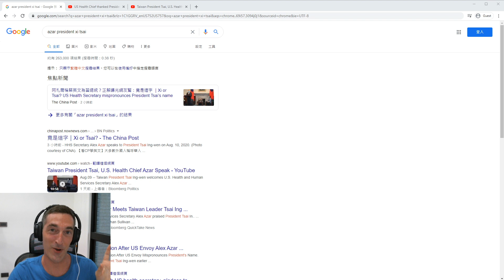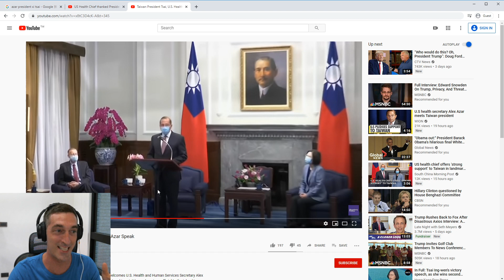Azar kám ū kā Chhòa Ct hō-chò "President Xi"? A̍h-sī i ū kóng "Presidency"? Lóng m̄-tio̍h!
Did Alex Azar accidentally call Tsai "President Xi"? Or did he say "Presidency"? Neither. AIT released the written comments, where it says: "President Tsai [ts-eye]". Maybe next time, they should just leave that part out.

Oops!